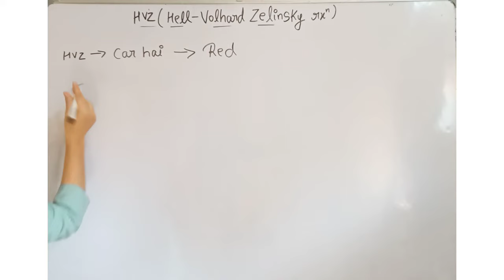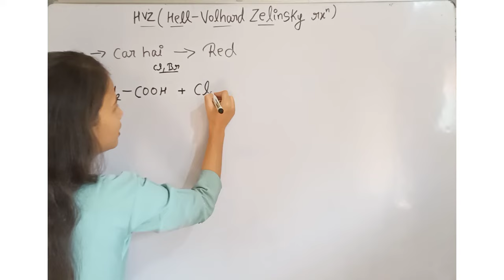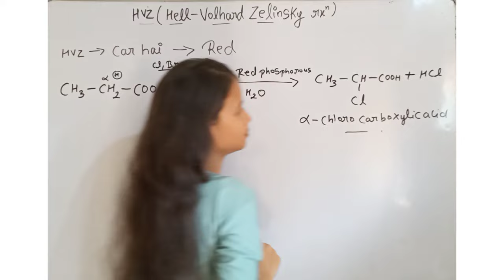Trick to learn|| Hell-Volhard Zelinsky Reaction|| HVZ Reaction|| Class 12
Trick to learn hell-volhard zekinsky Reaction
super trick for hell Volhard zekinsky Reaction class 12
trick to learn HVZ Reaction
Hell-volhard zekinsky Reaction